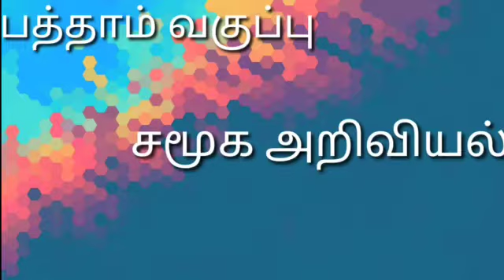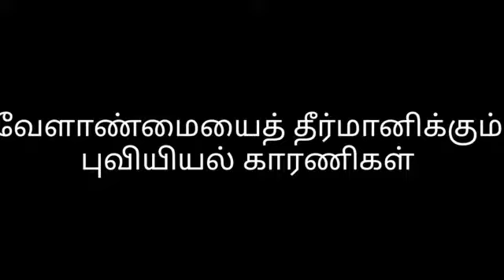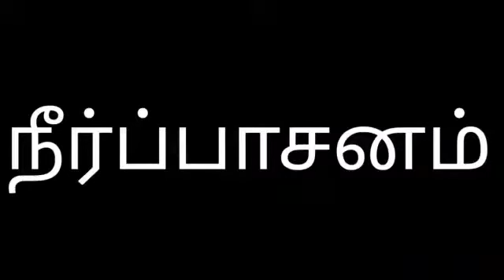பத்தாம் வகுப்பு சமூக அறிவியல் புவியியல் அலகு 7 தமிழ் நாடு மானுடப் புவியியல் பகுதி 1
This video describes பத்தாம்   வகுப்பு
சமூக  அறிவியல்புவியியல்
அலகு   7தமிழ்நாடு -  மானுடப்  புவியியல் பகுதி  1